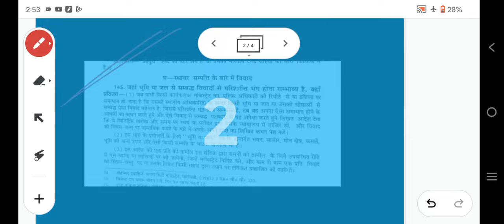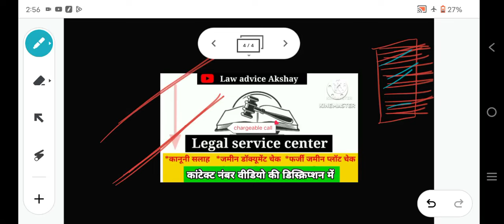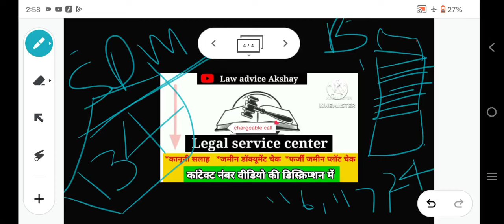नयाआदेश अवैध कब्जा तुरंत हटेगा मजिस्ट्रेट को मिला पावर । अभी निकलवाए कॉपी illegal possession Law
CHARGEABLE CALL

नोट -फोन पर एडवोकेट सर से सलाह के लिए  या जमीन के डॉक्यूमेंट चेक कराने के लिए ड्राफ्टिंग फॉर्मेट के लिए नीचे दिए गए व्हाट्सएप नंबर पर व्हाट्सएप मैसेज करें
Whats number 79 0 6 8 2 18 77 पर Whatsp Message  करे। मैसेज करने पर निर्धारित शुल्क बता दी जाएगी और उसे जमा करके उसके बाद ही आप से  फोन कॉल की जाएगी  सर से बात करके विस्तार से कानूनी सलाह ले सकेंगे